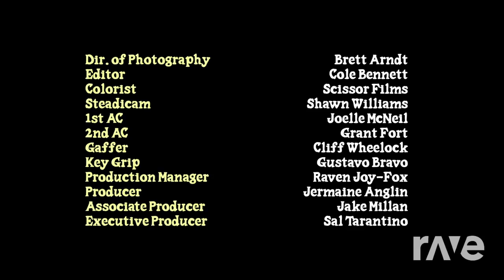r/ihadastroke meme review